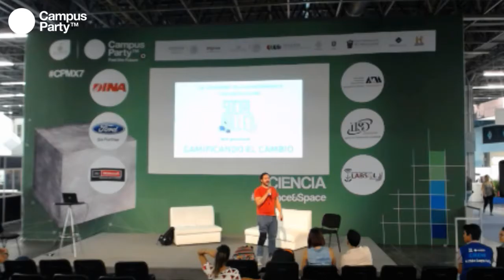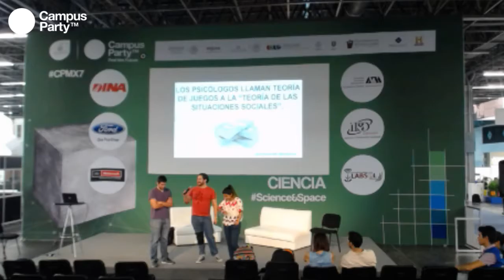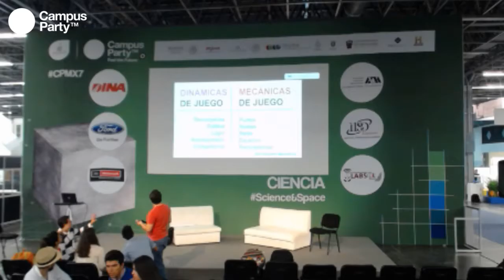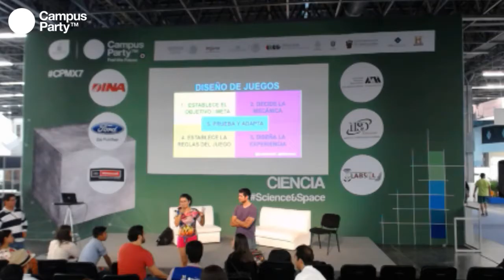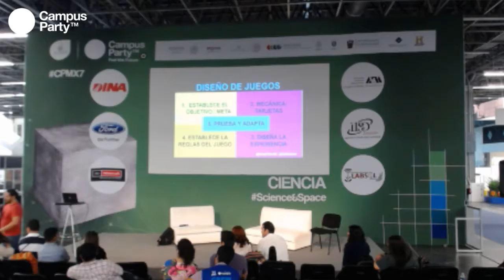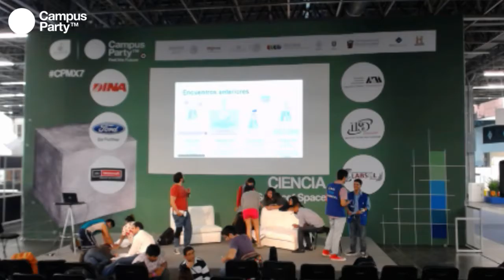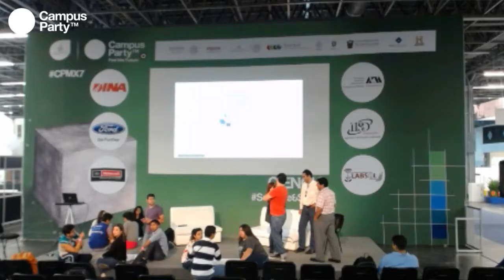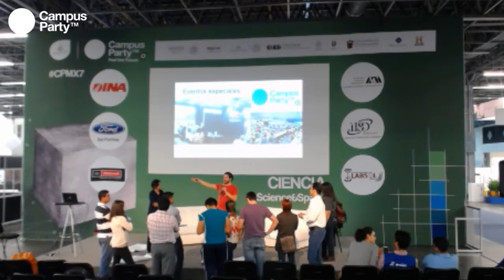CPMX7 Ciencia Social Valley Gamificando el Cambio